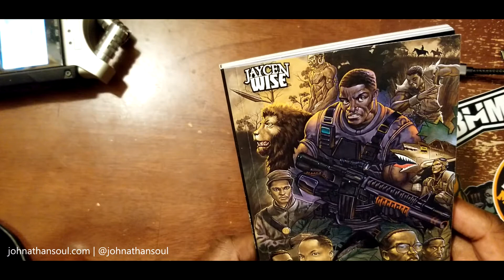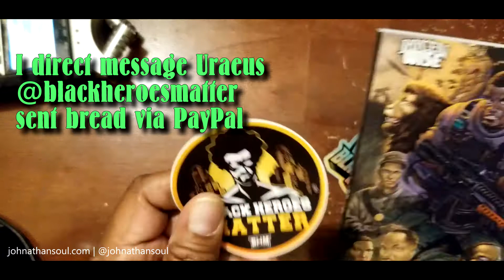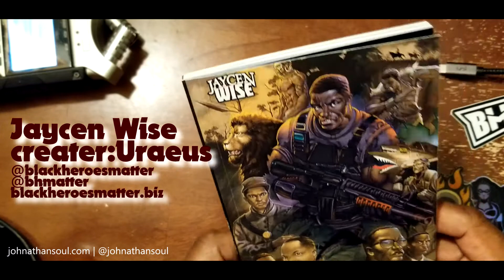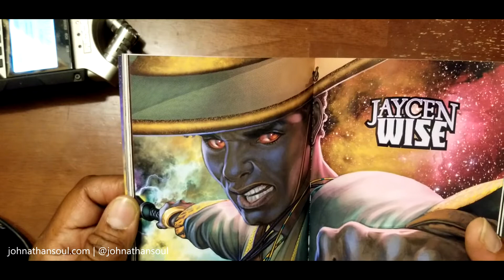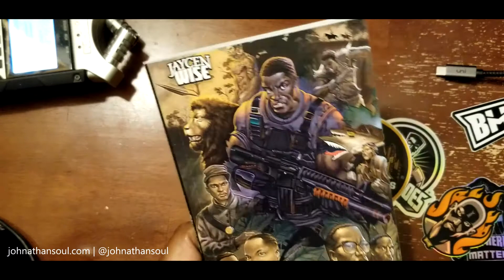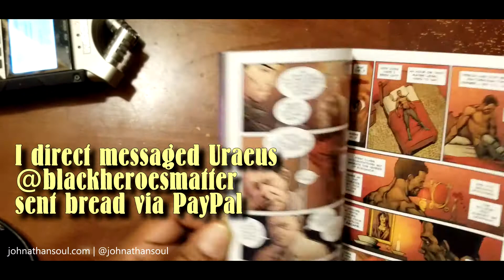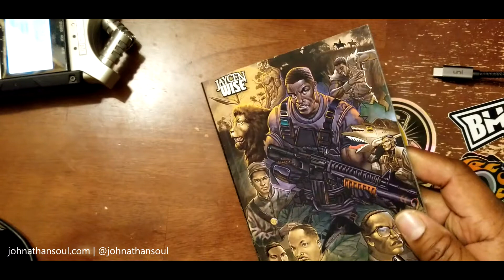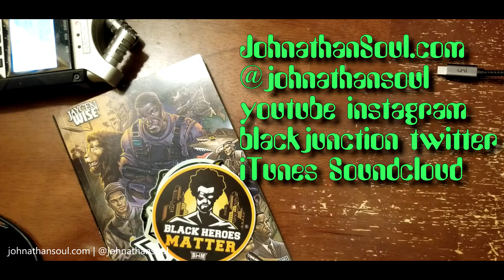Jaycen Wise graphic novel review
Jaycen Wise is an immortal adventurer. He's been critical to mankind's development throughout history. In this graphic novel by Uraeus @BlackHeroesMatter, we get several short stories detailing Jaycen's adventures. I've reviewed lots of books, this is some of the best artwork you will ever see in any comic. Contact Uraeus @BlackHeroesMatter on Instagram or blackheroesmatter.biz to get your copy.

More from me at JohnathanSoul.com